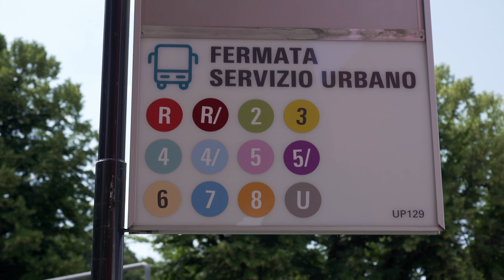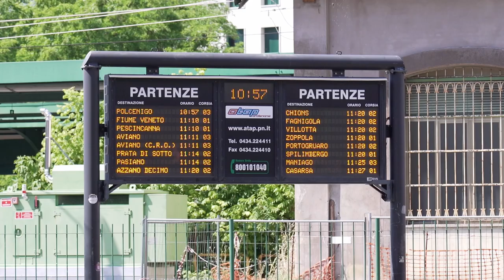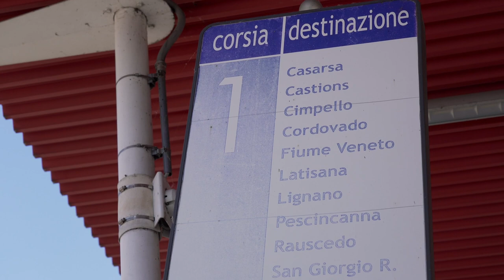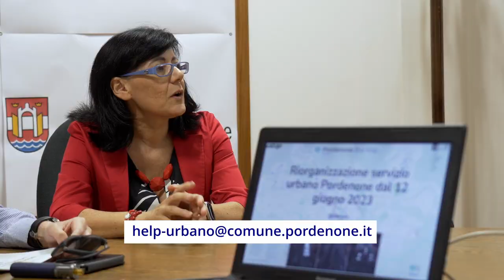ATAP e il nuovo servizio di trasporto urbano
Con l'entrata in vigore dell'orario estivo è partito il nuovo piano di riorganizzazione del trasporto urbano a Pordenone. Un piano complesso che intende implementare l'utilizzo dell'autobus da parte dei cittadini attraverso percorsi più intelligenti, che mettano in comunicazione il centro città con la periferia in un sistema a raggiera. Le linee feriali passeranno da 10 a 13, i percorsi saranno pù scorrevoli e veloci e consentiranno di raggiungere agevolmente la stazione dei treni e i punti strategici di Pordenone.  Una Beck's Map sarà esposta in tutte le fermate con pensilina e mostrerà chiaramente la mappa cittadina del servizio feriale, con i nomi delle fermate, sullo stile di quelle in uso nelle metropolitane delle grandi città. Per maggiori inforrmazioni su linee e orari tplfvg.it/it/il-viaggioservizi-e-orari